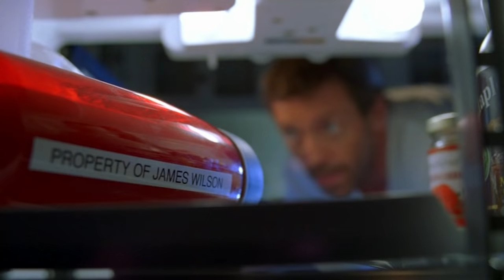At Home With House And Wilson | House M.D.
House and Wilson being roomies should be a sitcom premise...